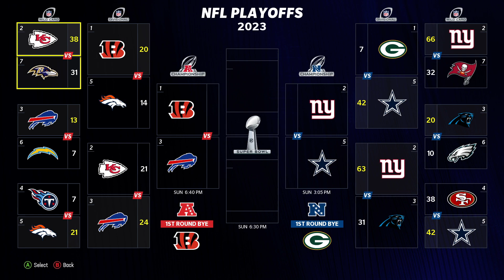DIVSIONAL CHAMPS!! (MADDEN NFL 24 #19)